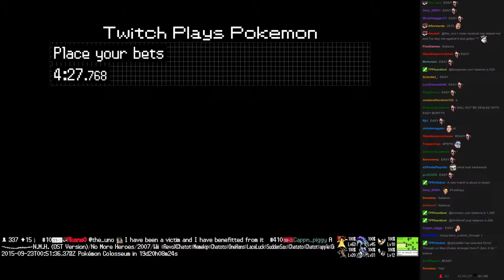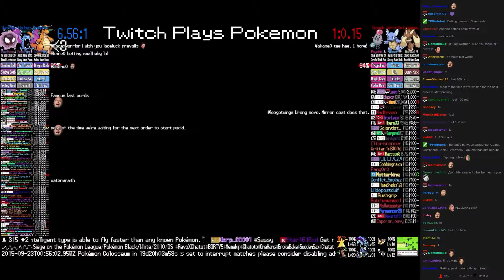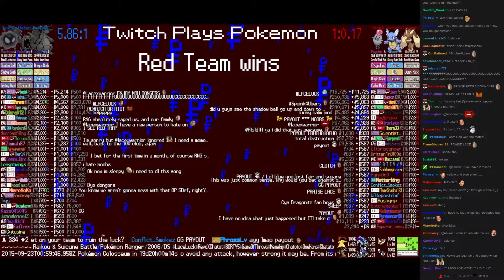Twitch Plays Pokémon Battle Revolution - Match #24694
Match #24694 [Blue: Dragonite, Golbat, Gastly] vs [Red: Spoink, Wartortle, Lopunny]